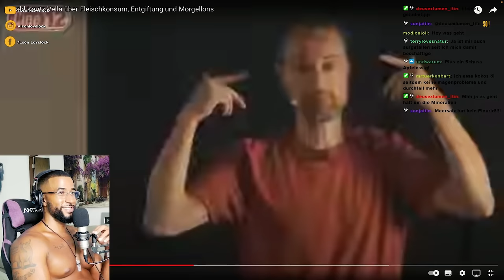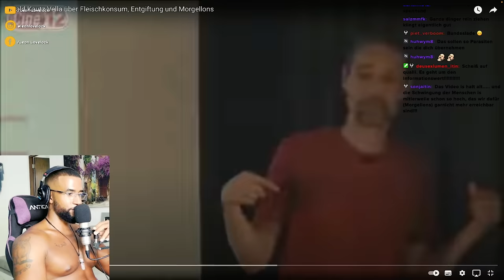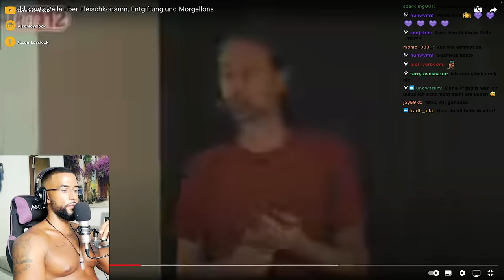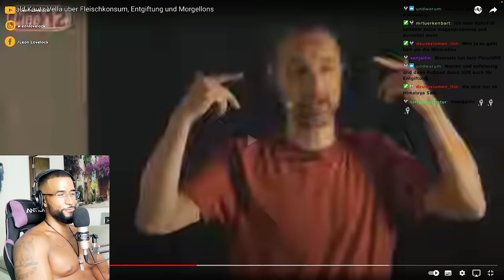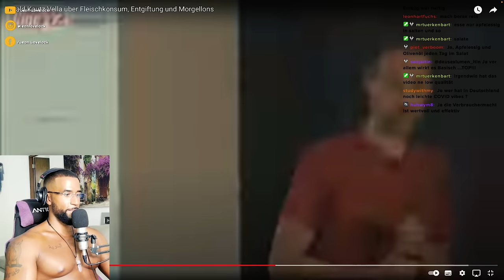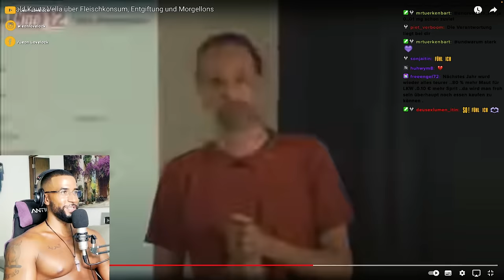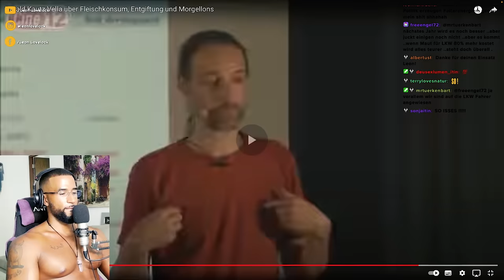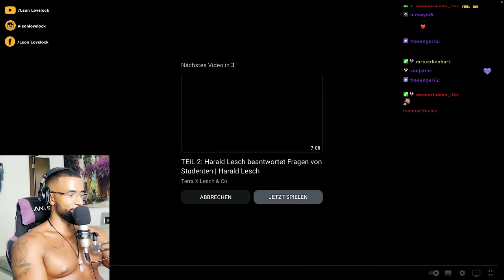SO WERDEN WIR KRANK & UNBEWUSST GEHALTEN! 😱 (+ LÖSUNG) [DOKU] REACTION - Leon Lovelock